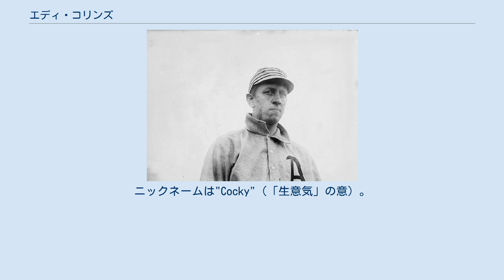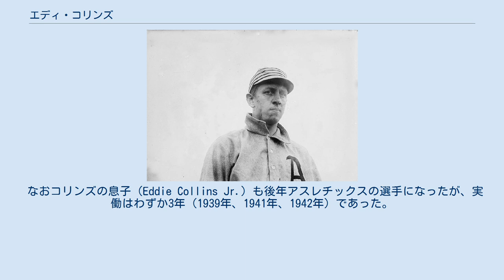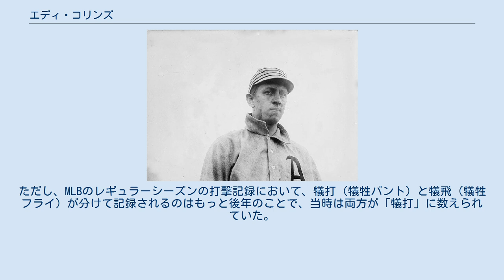エディ・コリンズ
盗塁王_(MLB)
エドワード・トローブリッジ・コリンズ・シニア（Edward Trowbridge Collins Sr., 1887年5月2日 - 1951年3月24日） は、アメリカ合衆国ニューヨーク州ミレルトン出身のプロ野球選手（二塁手）。
右投左打。
ニックネームは"Cocky"（「生意気」の意）。
19歳でデビューしてから25年現役を続け3300安打以上を記録、20世紀最高の二塁手の一人と称される。
 コロンビア大学在学中の1906年にフィラデルフィア・アスレチックスから「サリバン」という名でデビューした。
 1907年に本名でアスレチックスに加入。
 1909年に二塁手のレギュラーに定着し、打率.347、67盗塁を記録、翌1910年に81盗塁を記録して、初の盗塁王となった。
 アスレチックス時代は、コニー・マック監督の下で、スタフィー・マッキニス、ジャック・バリー、フランク・ベーカーらとともに、『10万ドルの内野陣』の一人として4度ワールドシリーズに出場した。
コリンズは、当時「チョーク・グリップ」と呼ばれた独特のバットの握りから、高い打率を毎年コンスタントに残すことのできた打者で、1909年以降1915年までの間、7年連続で.320以上の打率を記録し続けていた。
1914年には打率.344を記録し、同年代に活躍していたタイ・カッブらとの競り合いのなか首位打者（公式記録上はタイ・カッブが首位打者となっているが、出場不足とし、コリンズを首位打者とする記録もある）となり、シーズンの最優秀選手にも選ばれた。
 Collins in 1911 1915年からはシカゴ・ホワイトソックスでプレーし、移籍最初の年は打率.332、46盗塁を記録。
またこの年の119四球はリーグ最多となり、出塁率は.460にもなっていた。
1917年には53盗塁を記録し、ワールドシリーズでは22打数9安打、3盗塁と活躍しチームをワールドシリーズ制覇に導く活躍をした。
しかし、2年後の1919年に、チームはブラックソックス事件に巻き込まれ、多くの永久追放者を出すことになった。
 1920年に224安打、.372の打率を残すなど30代になってもコンスタントな活躍を続けていた。
1923年と1924年には2年続けて盗塁王となる。
1924年からの3年間はホワイトソックスの選手兼任監督を務めたが、自身もこの間一度盗塁王となっただけでなく、いずれのシーズンでも.340以上の打率を記録するなど、フィールドでもチームを引っ張る存在であった。
 1926年オフに、コリンズはホワイトソックスから放出され、アスレチックスに復帰、4年在籍した後1930年、43歳で選手を引退する。
 その後は1932年にアスレチックスのコーチを務め、1933年から1947年までは、ボストン・レッドソックスのゼネラルマネージャーを務めた。
この間、後にアメリカ野球殿堂入りするボビー・ドーアやテッド・ウィリアムズらとの契約を成功させ、チーム再建の手助けとなる。
1939年、記者投票によりアメリカ野球殿堂入り選手に選出された。
1951年、ボストンにて死去。
 なおコリンズの息子（Eddie Collins Jr.）も後年アスレチックスの選手になったが、実働はわずか3年（1939年、1941年、1942年）であった。
このコリンズJr.の義父は、野球殿堂入りした投手のハーブ・ペノックである。
 コリンズのメジャーリーグ記録である通算犠打数(512)は、2003年8月20日に、当時読売ジャイアンツの川相昌弘選手が更新した。
ただし、MLBのレギュラーシーズンの打撃記録において、犠打（犠牲バント）と犠飛（犠牲フライ）が分けて記録されるのはもっと後年のことで、当時は両方が「犠打」に数えられていた。